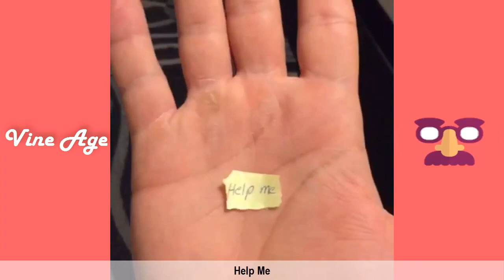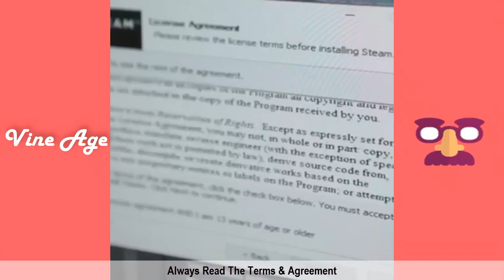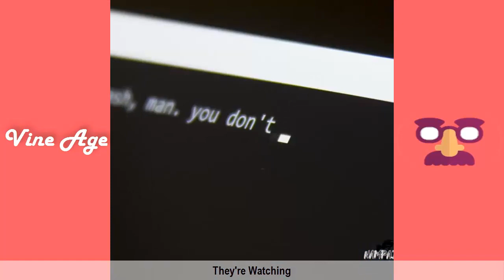Try Not To Laugh Watching Dan Nampaikid Funny Videos - Vine Age✔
Try Not To Laugh this Funny Videos of Dan Nampaikid.